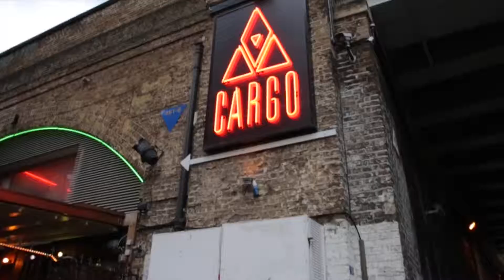Locker Room Sundays @ Cargo **Promo Video**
Everybody loves a daytime party in the summer, even more so when it's FREE ENTRY @ Cargo